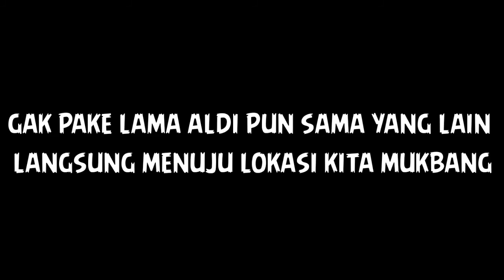FADIL AS KEPEDASAN MUKBANG DAGING TERPEDAS ??!!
akhir nya para youtuber bisa ngumpul dengan acara MUKBANG gila-gila an